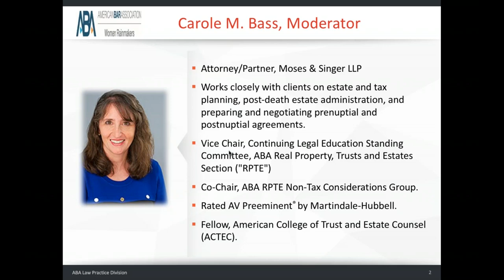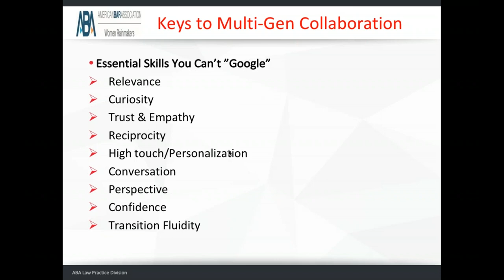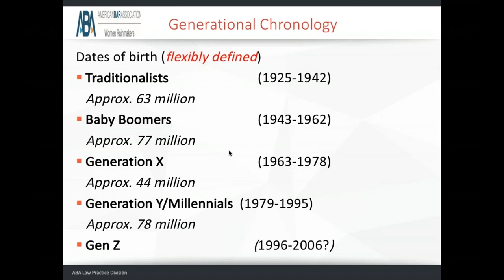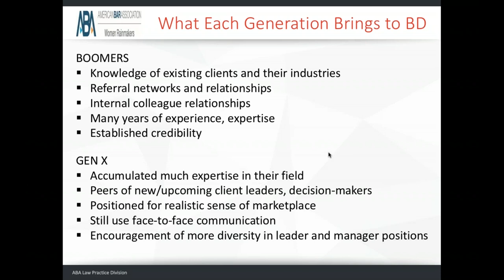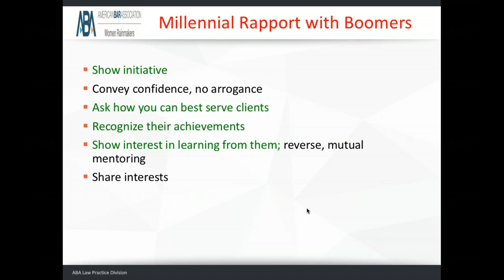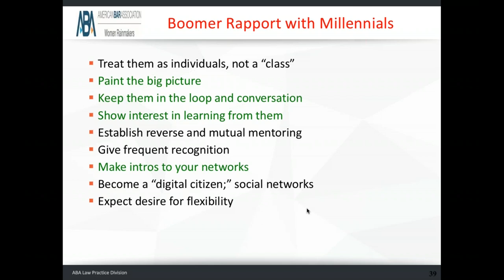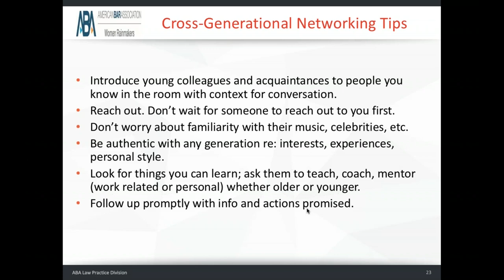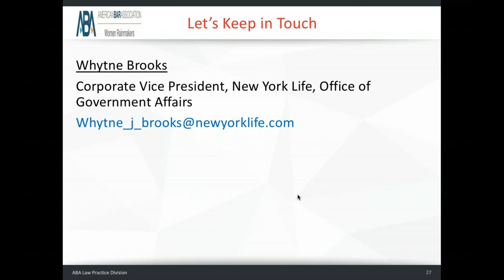Women Rainmakers Committee | Communication Across Generations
Millennials are not the first generation to bring change to the legal workplace and puzzle partners, but in numbers, upbringing and identity they and the youngest, Gen Z, bring other generations greater challenges and fears (and vice versa). How can you all establish rapport and win the confidence of people older and younger than you? Join us for a conversation on understanding the key to sustainable multigenerational client relationships, how to connect for harmonious relationships with each generation, and finally, learn about what partners and clients want to see from potential rainmakers of diverse generations.

Learning Objectives:

• Generational differences for legal marketing, tips & effective marketing approaches for younger generations

• Intergenerational challenges as a sales issue

• How to achieve successful multigenerational collaboration – you can’t google it!

Speakers: Phyllis Haserot & Whytne J. Brooks

Phyllis Weiss Haserot is the foremost workplace multi-generational expert speaking with a cross-generational voice. She leads Cross- Generational Conversation Day workshops, forums, and masterminds for professionals, knowledge workers, and university student and alumni communities. Her newest book on generational challenges is “You Can’t Google it! The Compelling Case for Cross-Generational Conversation at Work.”

Whytne Brooks is a Corporate Vice President in New York Life’s Office of Government Affairs (OGA).  As a member of the federal advocacy team, she communicates with key policymakers in Congress regarding NYL’s positions on privacy, legal, diversity and inclusion, and other public policy issues.  She is also Co-Chair of New York Life's African-American Employee Resource Group.